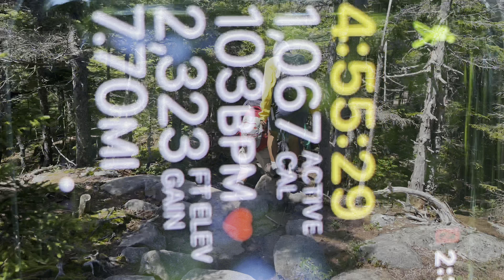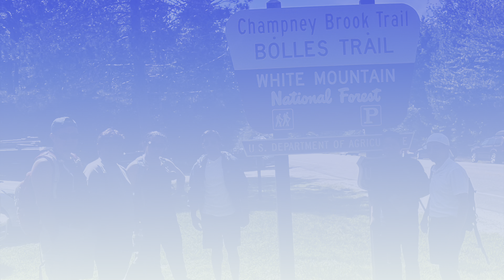Champney Brook Trail to Mt CHOCORUA